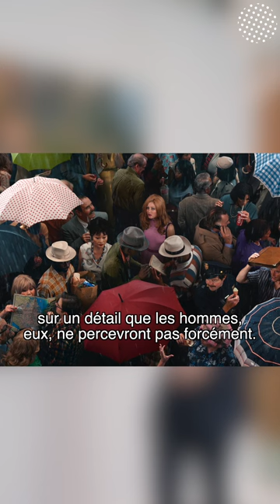Alex Prager InTheCollection | Fondation Bredin Prat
Alex Prager
Radio Hill
2017
Photographe californienne basée à Los Angeles, Alex Prager pratique la photo narrative où toute la scène de foule est créée sur un plateau, comme on peut le faire à Hollywood.
Réalisation et communication digitale : THE FARM Paris